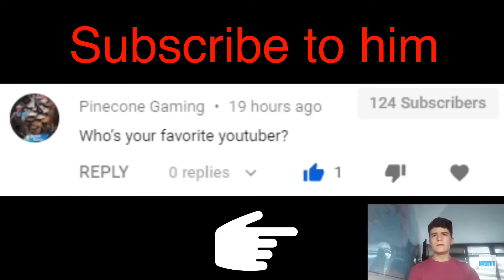MW1T’S response to my QNA for him (Link to his channel down below)